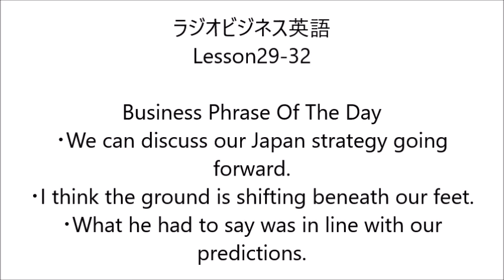ラジオビジネス英語 Lesson29 - 32 2023/5/29 - 2023/6/1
Lesson29 0:00
Lesson30 0:15
Lesson31 0:30
Lesson32 0:45